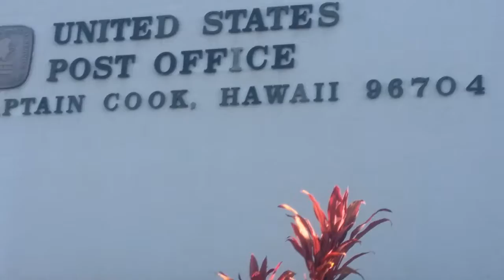Post office Captain Cook Hawaii Sunny Day 2019